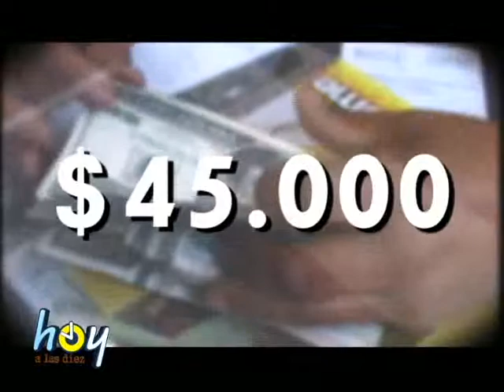UN NUEVO EPISODIO DEL CASO AIZCORBE